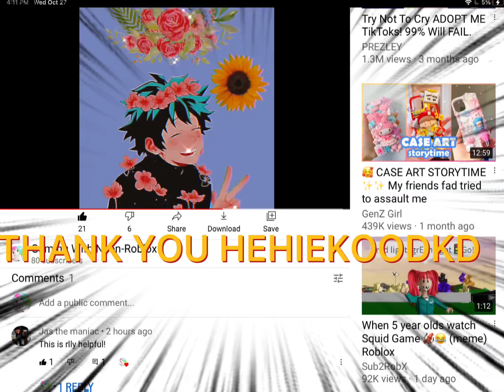3 Halloween Backgrounds That Could Be Useful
Yes, thank you!
Since I’ve got an amazing gift from y’all, I’ve decided to make a HALLOWEEN EDITION!
So, Since y’all like my first one, I’ll make more if you’d like, the app is Picsart.
Yes, hope you enjoy this video! Also thank you! :)